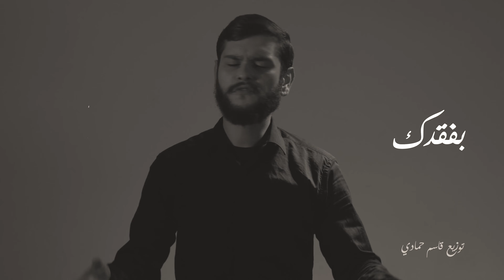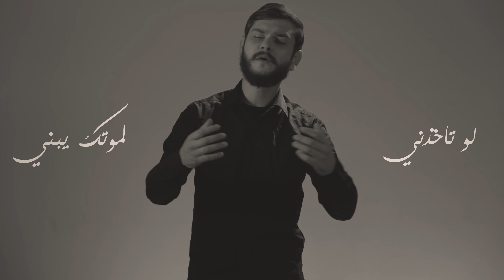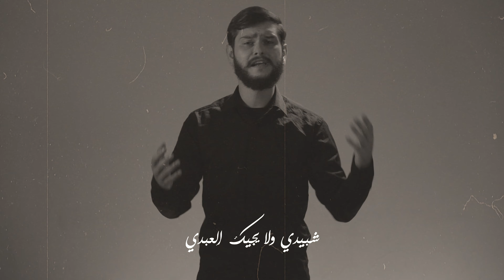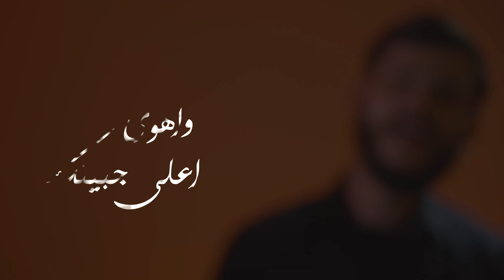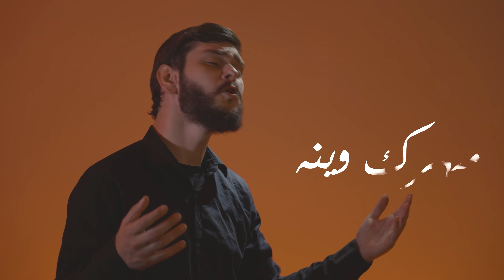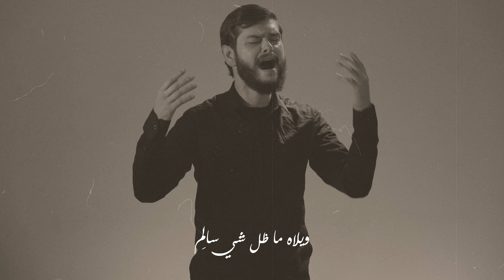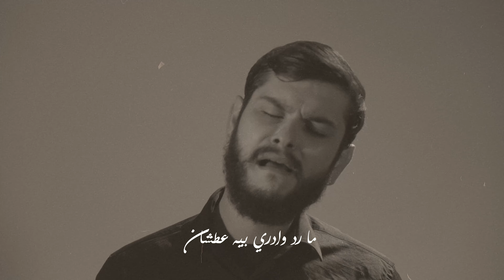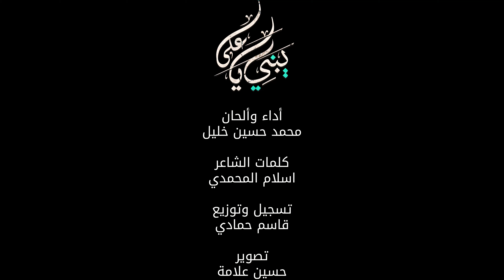يبني يا علي | محمد حسين خليل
أداء وألحان
محمد حسين خليل

كلمات الشاعر
اسلام المحمدي

تسجيل وتوزيع
قاسم حمادي

تصوير
حسين علامة

مخطوطة
زهراء البتول شبيب

مونتاج
جواد ح. ياسين

شكر خاص
حسين صالح
احمد غدار
علي قعفراني
لا تنسوا الإشتراك بالقناة وتفعيل زر الجرس والدعم❤️

زورونا على صفحات الرادود محمد حسين خليل
على مواقع التواصل الاجتماعي

00:00 مقدمة
00:34 اوقف بطولك
2:15 كلما تحضرني
3:55 رايح بعمرك
5:35 بالجسد شفنا
7:15 شبت بقلبي